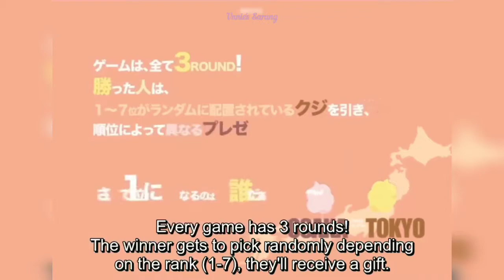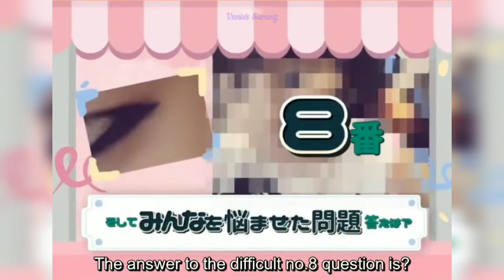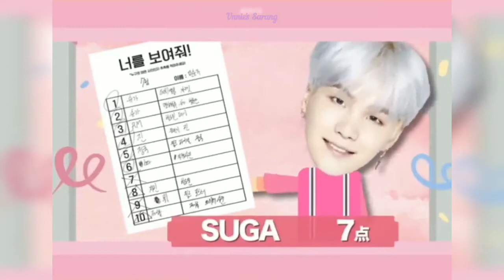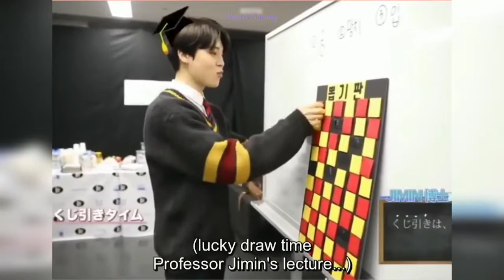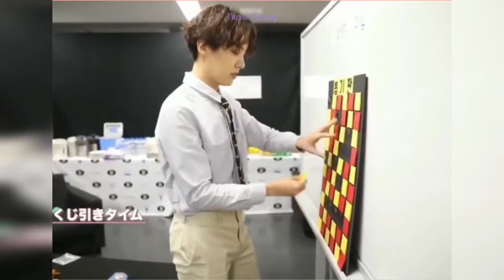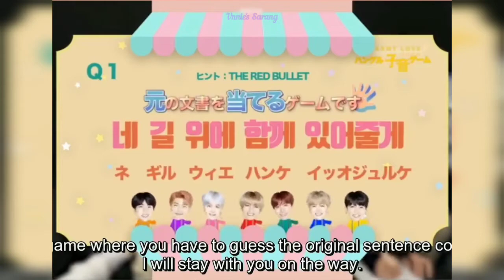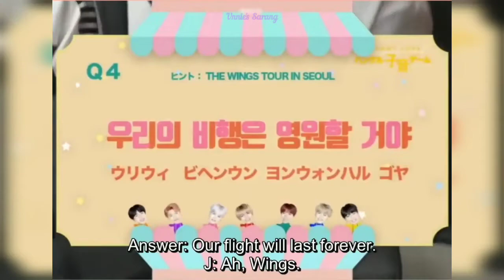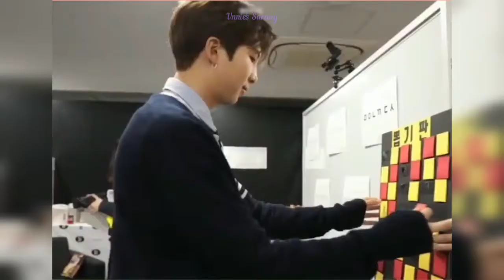BTS Special Game : Happy Ever After